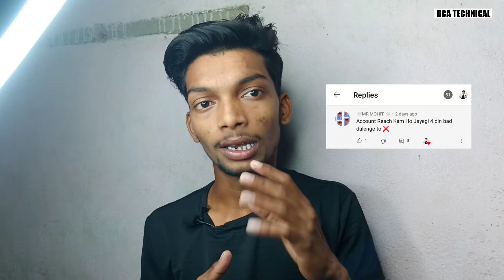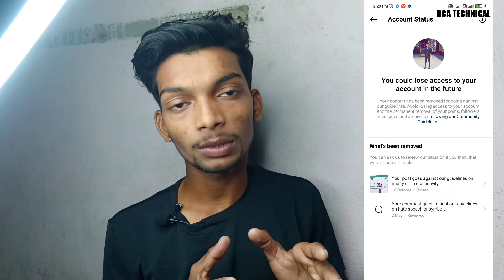How to viral instagram reels 2021 | Instagram reels video viral kaise kare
Topic Video
• How to Go Viral with Instagram Reels
• Reels Video Viral Kaise Kare Genuine Trick
• Instagram reels unfreeze

how to get views on instagram post
how to go viral on instagram reels 2021
how to get views on instagram 2021
how to get views on instagram edits

instagram reels viral hashtag
reels viral hashtag
How To Grow On Instagram Using Reels

reels viral hashtag
Free Like For Instagram Reels